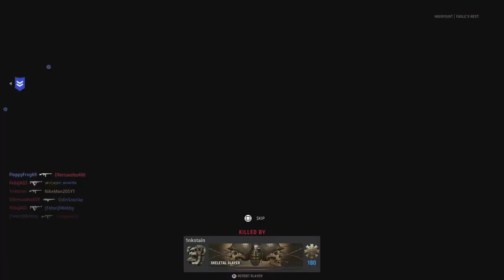IF I WASN’T LAUGHING THE WHOLE GAME WE COULD HAVE WON😂😂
Merry Christmas

I could not focus completely because me and my friend were in a party. He could not stop making jokes and I couldn’t hold in the laughter. I wish you guys could’ve heard what he was saying. Always Smile & Continue To Strive For Happiness